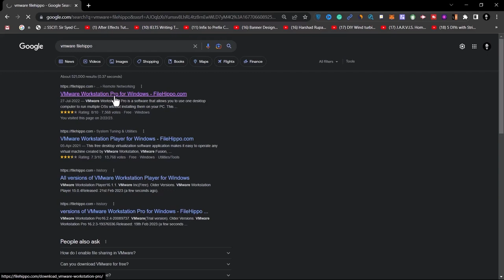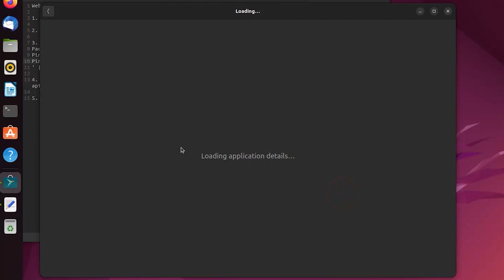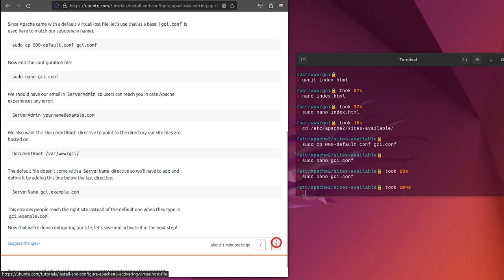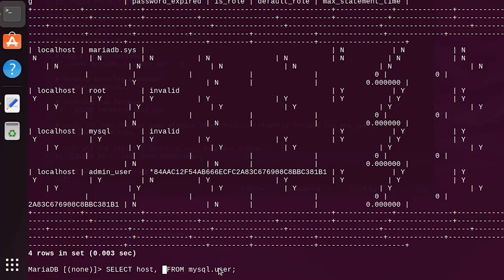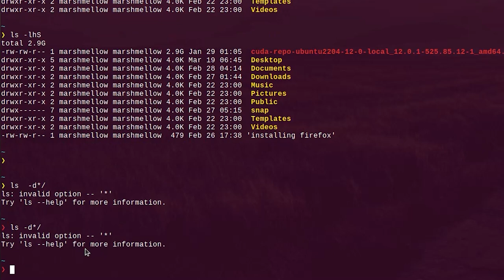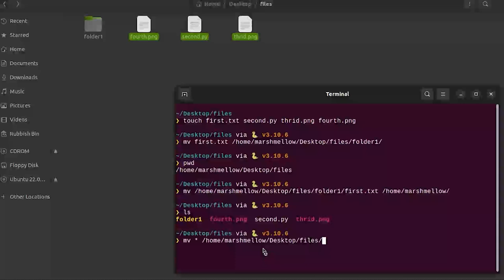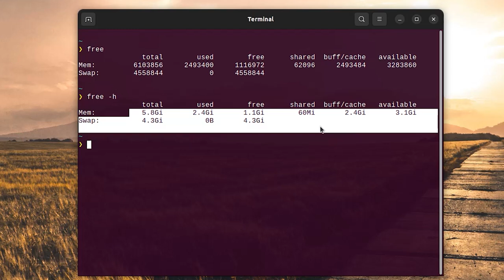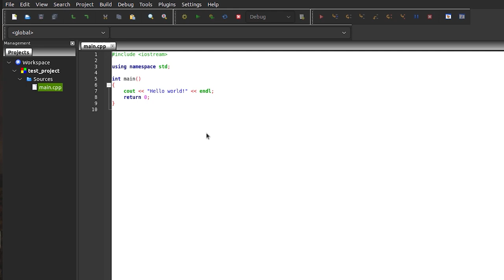Linux For Complete Beginners - Full 5-Hour Course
Follow along with our Linux expert as you install Linux at home on a virtual machine and add important software such as a web browser and Libre Office.

Add users and groups, install Python, create scripts, and learn how to make and move files. And much more. This course is the perfect introduction to Linux.

If you want to learn more and get certified, check out or Linux Essentials course:

Read our Linux lab workbook on Amazon. 101 Labs - Linux LPIC1 (including Linux Essentials):

00:00:01 - Lecture 1 Installing VMware and Ubuntu in Virtual Machine
00:17:35 - Lecture 2 Update & Upgrade With Drivers
00:29:06 - Lecture 3 Appearances and Display Resolution
00:39:37 - Lecture 4 Speeding Up Firefox
00:48:14 - Lecture 5 Installing Flatpak to Replace Snap Package Manager
00:58:45 - Lecture 6 Customize Terminal and Install Starship
01:13:30 - Lecture 7 Installing Apache2 WebServer and Hosting Website on Ubuntu
01:30:11 - Lecture 8 How to install NGINX on Ubuntu
01:38:25 - Lecture 9 LibreOffice in Ubuntu
01:46:03 - Lecture 10 Installing, Configuring, and Testing MariaDB in Ubuntu
02:09:16 - Lecture 11 Introduction to Bash Scripting
02:15:36 - Lecture 12 Environment Variables
02:26:58 - Lecture 13 pwd and cd command
02:37:37 - Lecture 14 ls command
02:50:45 - Lecture 15 mkdir and rmdir command
02:57:22 - Lecture 16 file and touch command
03:11:33 - Lecture 17 rm and cp command
03:24:45 - Lecture 18 mv command
03:33:02 - Lecture 19 Creating User for Ubuntu
03:44:12 - Lecture 20 Deleting User for Ubuntu
03:47:50 - Lecture 21 Less, Whatis, Which command
03:55:27 - Lecture 22 cat command
04:02:57 - Lecture 23 Free, Kill, and Top command
04:10:59 - Lecture 24 How to install pip in Ubuntu
04:15:05 - Lecture 25 How to install Python in Ubuntu
04:18:40 - Lecture 26 How to install vscode
04:23:01 - Lecture 27 First Python Program
04:27:07 - Lecture 28 Installing and Testing G++ and GCC in Ubuntu
04:31:28 - Lecture 29 C++ programming with Vscode in Ubuntu
04:39:18 - Lecture 30 Using make and Creating Makefile in Ubuntu
04:48:14 - Lecture 31 Installing and Using Code::blocks in Ubuntu